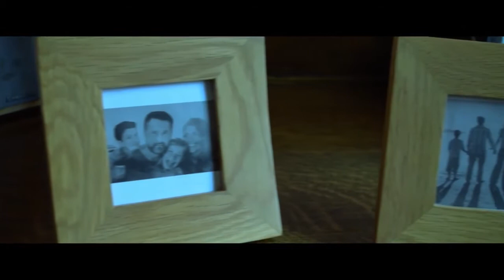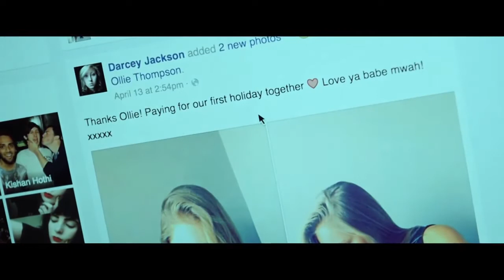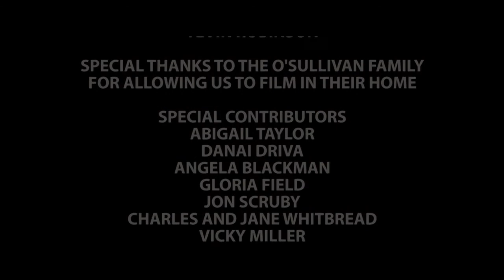The Prodigal - Final Univeristy Project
Our special project for University!